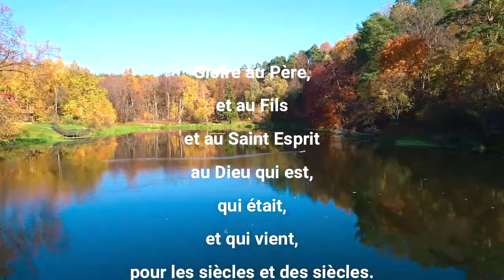LA PAROLE AU QUOTIDIEN MERCREDI 24 JANVIER 2024